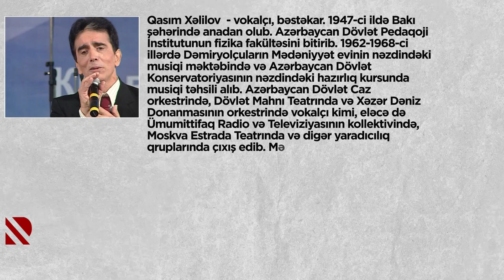Bəstəkar, vokalçı Qasım Xəlilovun "Profil"i